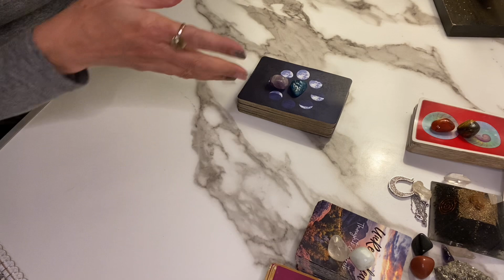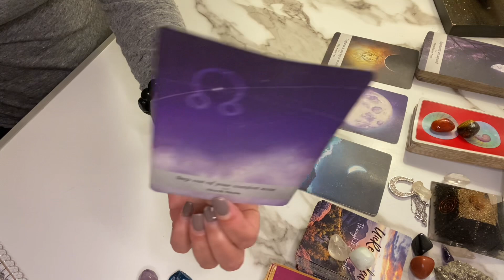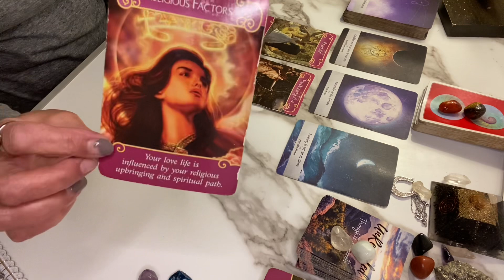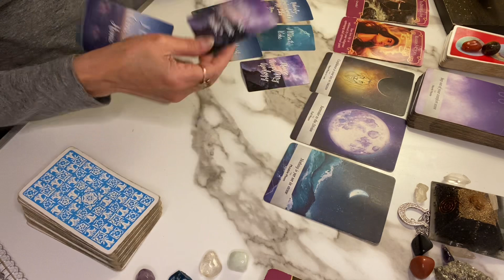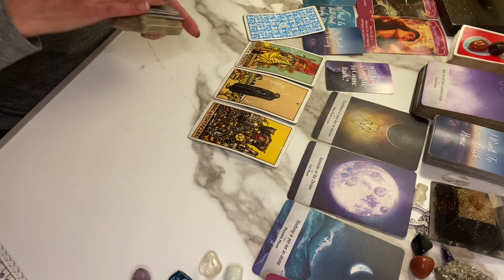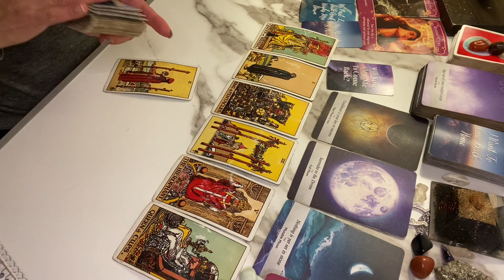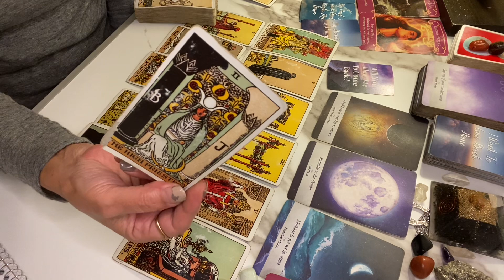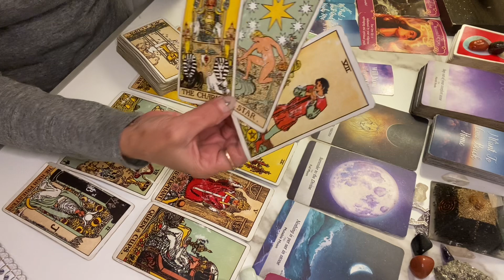GEMINI ❤️ YOU PLAYED A HUGE ROLE IN THIS PERSONS AWAKENING 👀 YOU CAN SEE RIGHT THRU THEM 🔮 MARCH